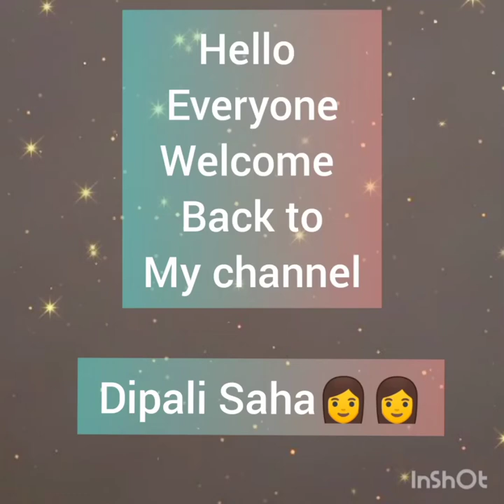Bajlo tomar alor banu l Dipali Saha l